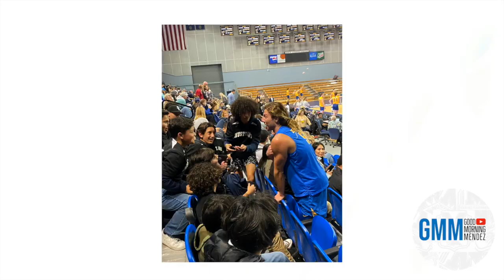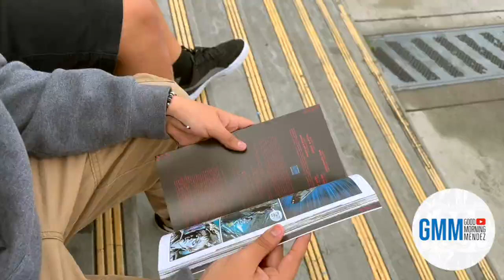Renaissance Assembly Rewind | 2023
Good Morning Mendez | Renaissance Assembly Rewind | Tune in for all the latest info on Mendez Fundamental Intermediate news, clubs, sports, and entertainment delivered to you every TUES and FRI by Mendez Mustang Media.